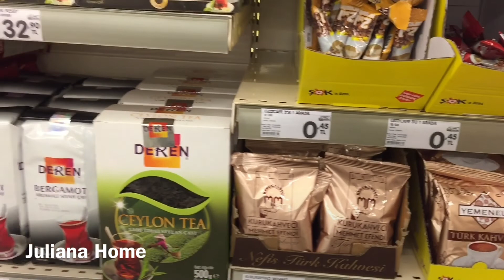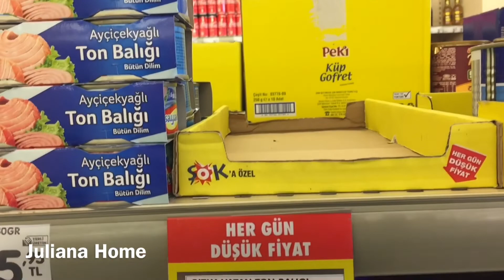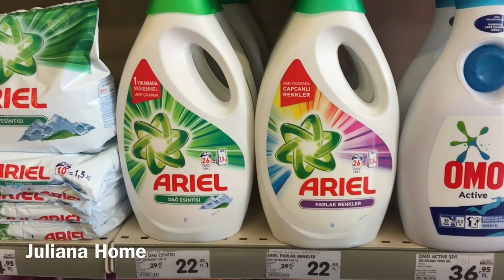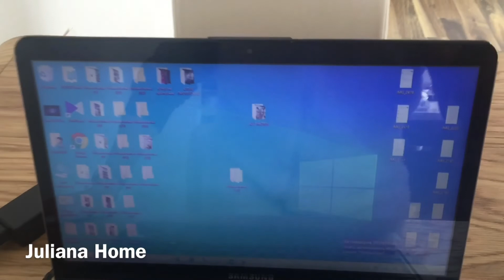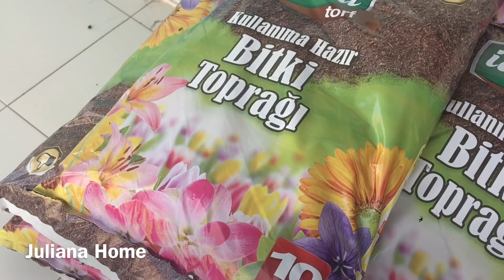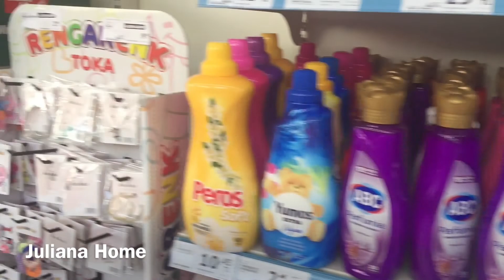АНТАЛИЯ 25 МАРТА 2020. МОИ ЗАКУПКИ В МАГАЗИНАХ И БАЗАРЕ ЧАРШАМБА/ИЩУ ЗЕМЛЮ⛏🏨/ВСЕ ЦВЕТЁТ🌸🌷💐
Всем привет!  Меня зовут Юля, я живу в Анталии. Каждый день приглашаю Вас на прямой эфир. На моем канале я рассказываю о своей жизни и работе в Турции и Китае.
И другие плейлисты, темы которых я надеюсь вам понравятся.